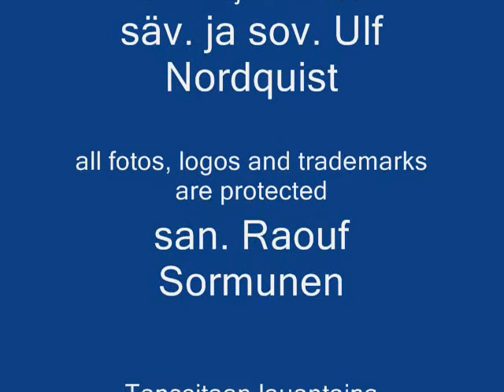Tanssitaan lauantaina - Tapio Danerlund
Uudelta levyltäni, Kanssasi kaiken kauniin jaan 2011
TDM Production